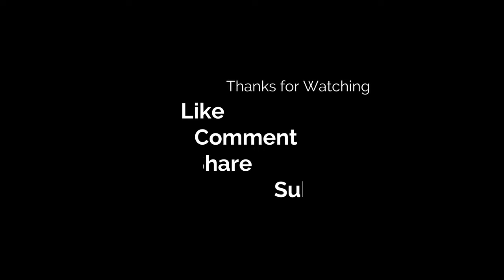DARWIN Northern Territory Australia | Relaxing Beach Walk | Fishing on the Rocks | East Point 🇦🇺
DARWIN Northern Territory Australia | Relaxing Beach Walk | Fishing on the Rocks | East Point 🇦🇺 | TOP END

East Point Reserve is Darwin's largest park area.

It is popular with locals and visitors for its safe year-round saltwater swimming at Lake Alexander, military history, and the uninterrupted views of Darwin and Fannie Bay and sunsets from Dudley Point. There is an extensive network of walking and cycling paths, landscaped picnic areas with free barbecue facilities and playgrounds for the kids.

East Point played a significant role in the protection of Australia during World War II. Visit the Darwin Military Museum to see footage of the WWII bombings of Darwin, its photographic and information displays, and explore the gun turret precinct. East Point Reserve is home to abundant wildlife, so go for a stroll to look for wallabies, bandicoots, brushtail possums and numerous species of reptiles, butterflies and birds. Take the 30-minute loop walk from the car park near the lake through monsoonal vine forest into the mangroves. Follow the boardwalk into the tidal region - look out for many species of fish, crustaceans and molluscs.

East Point Reserve includes several popular beaches, including Darwin's most popular family beach at Fannie Bay. Lake Alexander draws its seawater from the bay, for safe and 'stinger-free' swimming throughout the year.